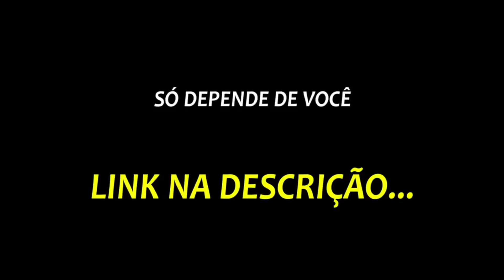COMO A GKAY SE TORNOU REFERÊNCIA NA MODA? | PodcatsDelas Cortes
GKAY - PODDELAS NO ROCK IN RIO #197

ENTREVISTADA E HOSTS DO PODCAST:
GKAY é influenciadora digital e atriz brasileira, entrevistada por TATÁ e BOO, no PODDELAS